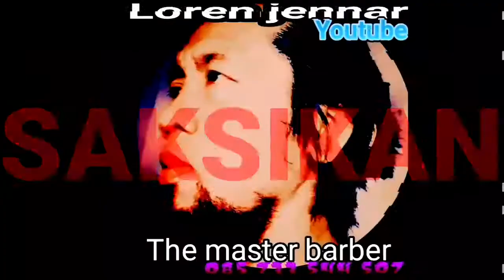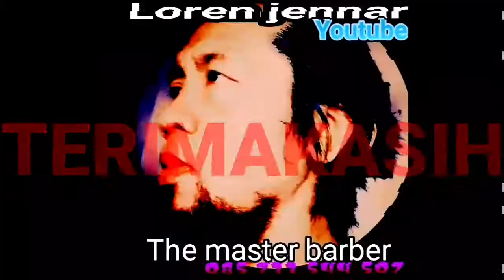Haircut Style Moelet (Mulet) Pada 4 Anak Muda Yang Kompak & Super Kocak